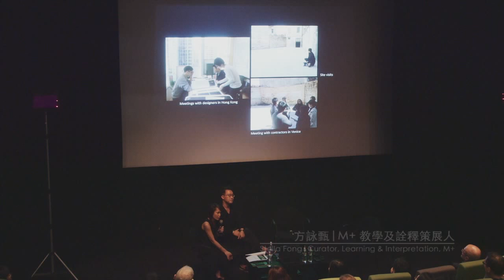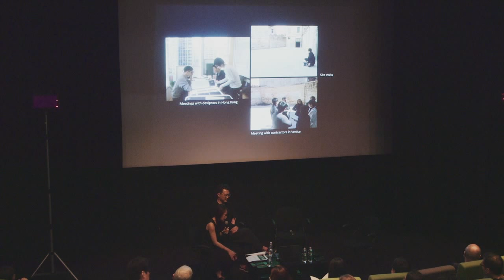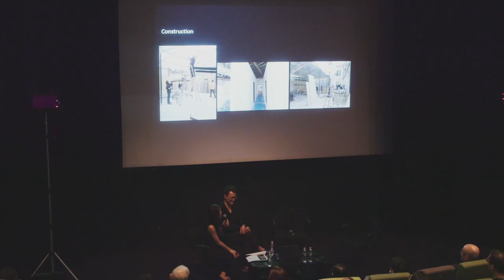[56th Venice Biennale Talk Series #1] On the Infinite Nothing 虛無以外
In the first talk in the series, exhibition curators Doryun Chong and Stella Fong from M+, and artist Tsang Kin-Wah shared their experience of mounting Hong Kong’s participation in Venice from concept to realisation. They were joined by Professor Chan Yuk Keung, a past participating artist in the Venice Biennale, who expanded the discussion on Tsang Kin-Wah’s artistic practice and representing Hong Kong in Venice. Learn more about the talk and the exhibition
展覽策展人鄭道鍊、方詠甄和參展藝術家曾建華分享從構思到實現「無盡虛無」的過程。曾代表香港參展威尼斯視藝雙年展的香港中文大學藝術系的陳育強教授亦與三位講者展開對話，就藝術家的創作理念和參展經驗，提供另一層的思考。了解更多有關講座及展覽的詳情

Venice Biennale Talk Series #1: 'On the Infinite Nothing'
Tsang Kin-Wah: The Infinite Nothing, Hong Kong in Venice, 56th International Art Exhibition – La Biennale di Venezia

Date: Tuesday, 26th May 2015, 7-9pm
Speakers: Doryun Chong, Stella Fong and Tsang Kin-Wah
Discussant: Professor Chan Yuk Keung, Department of Fine Arts, The Chinese University of Hong Kong
Venue: agnès b. cinema, Hong Kong Arts Centre, 2 Harbour Road, Wanchai, Hong Kong

威尼斯雙年展講座系列 #1: 「虛無以外」
曾建華— 無盡虛無 |  香港在威尼斯 |  第56屆威尼斯視藝雙年展

日期：2015年5月26日, 星期二, 晚上7時至9時
講者：鄭道鍊先生、方詠甄女士 及 曾建華先生
討論嘉賓：香港中文大學藝術系藝術文學碩士課程總監陳育強教授
地點：灣仔港灣道2號agnès b. 電影院

About Venice Biennale Talk Series
As part of ‘Tsang Kin-Wah: The Infinite Nothing’, M+ has organised a series of talks in Hong Kong from May to July 2015 that take Tsang’s artistic practice and influences as a starting point to expand public understanding about key concepts in contemporary art, as well as provide a greater context for Tsang's newly-commissioned work for Venice. Among the topics will be philosophy and film, and the relationship between art and language.

關於威尼斯雙年展講座系列
為配合M+在本屆威尼斯雙年展所策劃的展覽「曾建華－無盡虛無」，我們於香港舉辦一系列的講座活動，旨在加深本港藝術家、策展人、藝術學生及其他有興趣的人士對這當代藝壇盛事的理解。講座系列以曾建華的藝術創作及其所受的不同影響為出發點，加深公眾對當代藝術概念的理解，並為是次於威尼斯展出的全新作品提供不同語境，擴闊對作品的理解和詮釋空間。

About 'Tsang Kin-Wah: The Infinite Nothing'
‘Tsang Kin-Wah: The Infinite Nothing, Hong Kong in Venice’ is co-presented by M+, Hong Kong’s future museum for 20th and 21st century visual culture in the West Kowloon Cultural District, and The Hong Kong Arts Development Council. The M+ curatorial team consists of Doryun Chong, Chief Curator, and Stella Fong, Curator, Learning and Interpretation, with M+ Executive Director Lars Nittve as Consulting Curator. for more information.

關於「曾建華－無盡虛無」
M+博物館及香港藝術發展局於第56屆威尼斯視藝雙年展攜手合辦曾建華個人展覽「無盡虛無」。展覽由M+總策展人鄭道鍊和教學及詮釋策展人方詠甄策展，並由M+行政總監李立偉擔任顧問策展人。瀏覽 了解更多。

Exhibition period:
9 May – 22 November, 2015
10am – 6pm (closed on Mondays except 11 May, 1 June and 16 November, 2015)
10am – 8pm (all Fridays and Saturdays from 9 May until 26 September, 2015)

Address: Campo della Tana, Castello 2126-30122, Venice, Italy
(Opposite the main entrance of Arsenale)

Instagram: @hkinvenice | hashtags